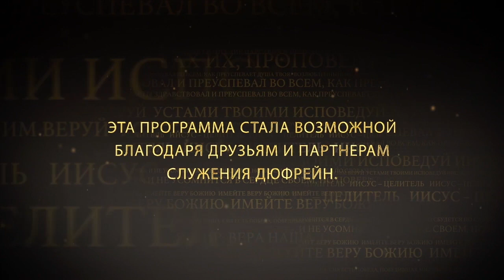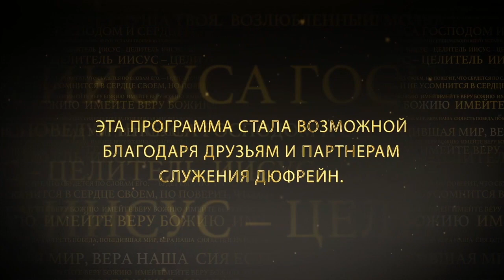ПИТАЙТЕСЬ ВЕЛИКАНАМИ. №2 «Иисус — Целитель» (149)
В своем новом послании пастор Нэнси Дюфрейн продолжает говорить о противостоянии.

Если вы хотите, чтобы ваша вера работала, вам нужно говорить то, что говорит Бог. Когда вы говорите против Слова, вера не может работать. Всегда нужно быть на стороне того, что говорит Бог.

Бог способен осуществить в нашей жизни то, что Он нам дал. Не мы сами приведем это в исполнение, Он будет исполнять.

Каждый раз, когда Бог что-то предлагает нам, дьявол этому противостоит. Нужно просто осознать это. Не жаловаться, не волноваться, не роптать. Это часть процесса победы.

Бог не имеет никакого отношения к противостоянию. Всякое противостояние приходит от врага. Бог не дает нам что-то трудное, чтобы мы преодолевали это. Бог через жертву Иисуса дал нам божественное наследие. Полную победу, полный мир, полное здоровье, полное обеспечение. Он полностью печется о нас. И нам нужно помнить, что все хорошее приходит в нашу жизнь от Бога. А любое противостояние, все плохое приходит от дьявола.